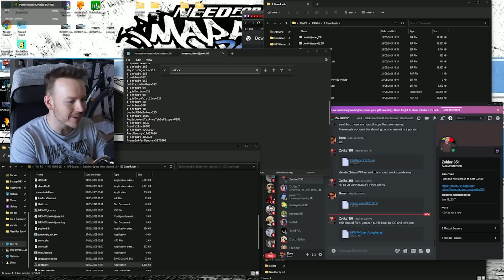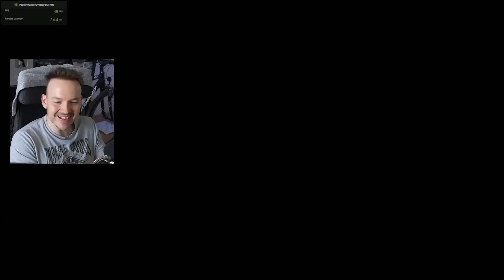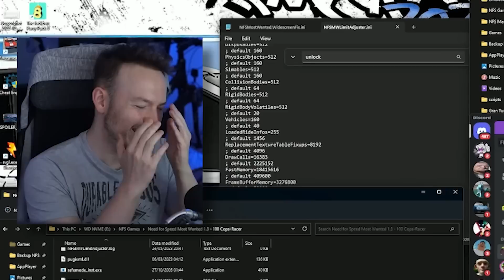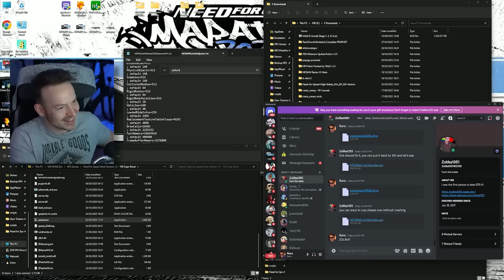I Tried to Escape 100 Cops in NFS Most Wanted...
What happens when you put 100 Racers , Cops and Pedestrian Vehicles at once in NFS Most Wanted? Let's check out this crazy mod!